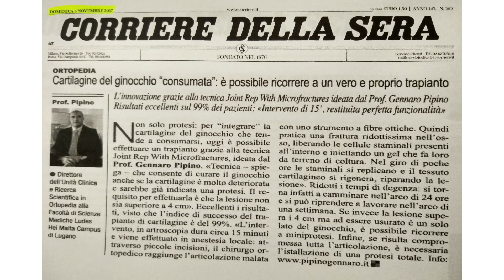Trapianto di cartilagine: la tecnica Joint Rep | Top Doctors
Il trapianto cartilagineo Joint Rep è stato sviluppato dal Prof. Gennaro Pipino, esperto in Ortopedia e Traumatologia. Grazie a questa tecnica è possibile trattare le condropatie di origine ar­trosica e traumatica del ginocchio.